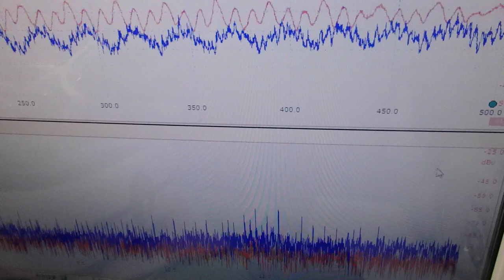メガヘルツの超音波発振制御技術 ultrasonic-labo